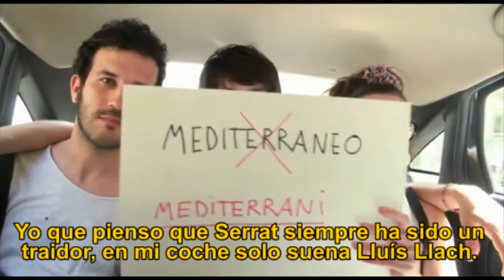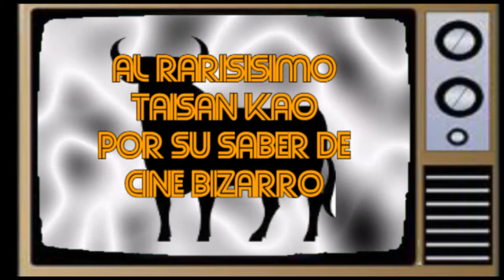Capote en cabina (Septiembre 2011)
Para rematar el verano 2011, Juan Capote tiene en su isla bizarra unos temazos que precisamente no han sido muy canción del verano... hay cosas que solo se disfrutan una vez.